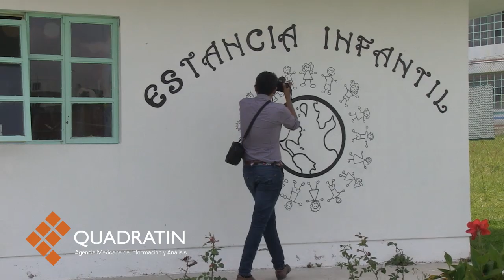La vida tras las rejas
MORELIA, Mich., 7 de julio de 2015.- Con la finalidad de dar a conocer algunas de las actividades que se desarrollan al interior del Centro de Readaptación Social (Cereso) David Franco Rodríguez, en Morelia, la Secretaría de Seguridad Pública realizó un recorrido por las instalaciones, específicamente en el área femenil.